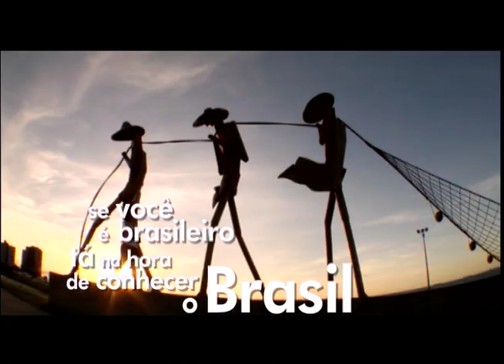Maranhão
Vídeo Promocional do Estado do Maranhão.